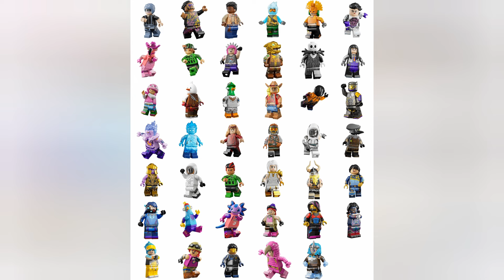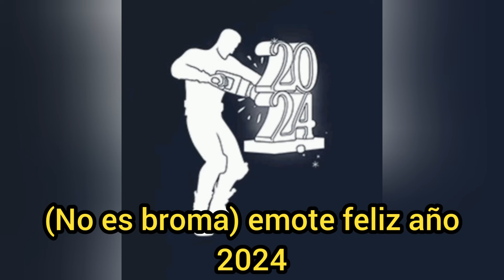FILTRACIONES FORTNITE NUEVA ACTUALIZACION